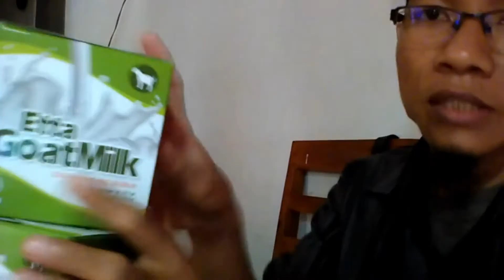Jual Susu Kambing Obat Paru Paru Kota Sei Rampah Order 081282707458